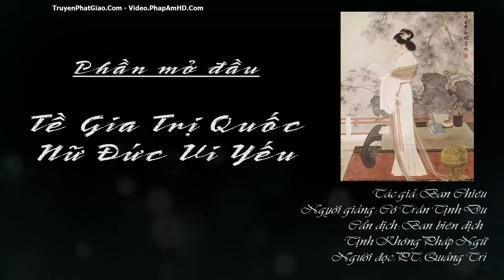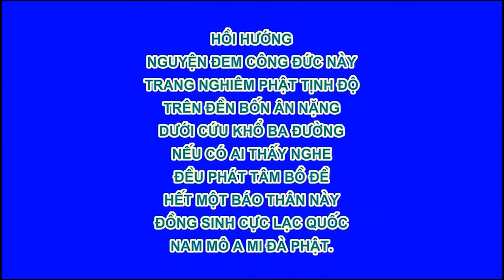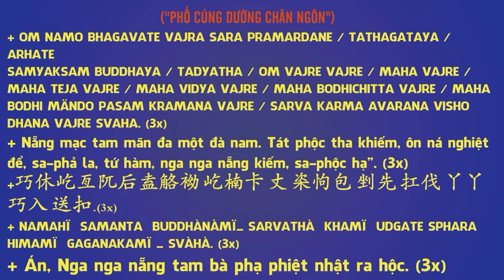Tề Gia Trị Quốc, Nữ Đức Vi Yếu - Phần Mở Đầu 1